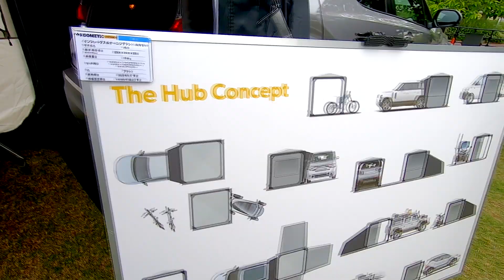【アウトドア パーク 2022】DOMETIC（ドメティック）インフレータブルオーニングテントHUB SUVセットの紹介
DOMETIC（ドメティック）インフレータブルオーニングテントHUB SUVセットの紹介です。